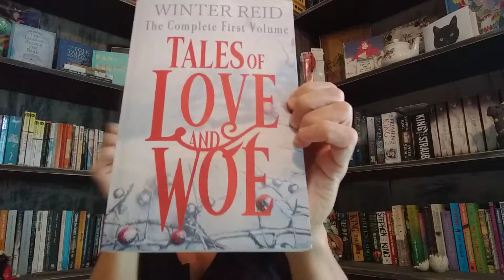Tales of Love & Woe - Winter Reid's fairy tale re-tellings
In which I get a little fan-girly over the collected fairy tale retellings of Winter Reid, with their gorgeous, atmospheric settings, powerful stories, and beautifully flawed protagonists.